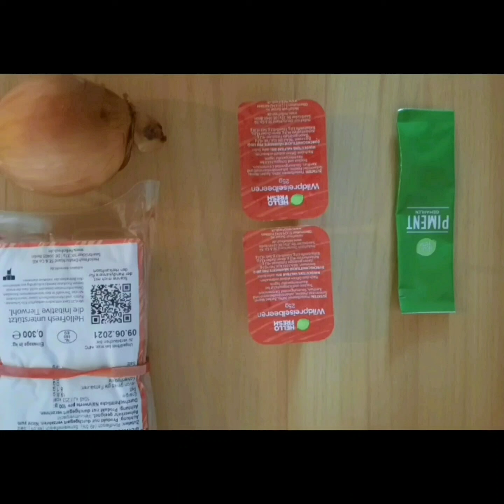Hello Fresh 2024 - Self-Cooking (Selbst-Kochen)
I tried to order Hello Fresh Box at my limited budget.